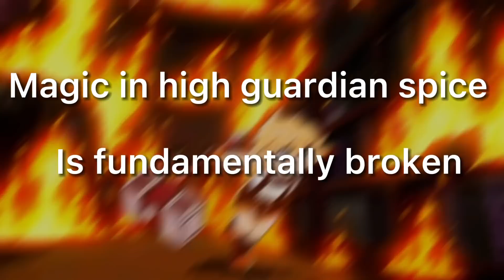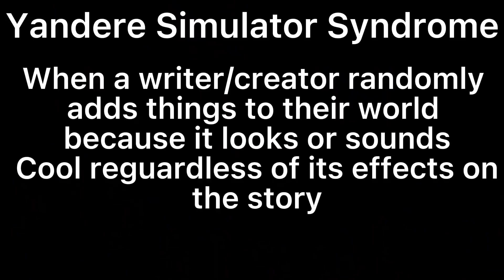Magic in high guardian spice is fundamentally broken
This show has a lot of magic, however the magic itself is broken in too many ways for me to overlook it